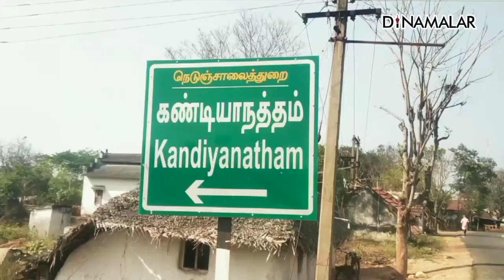கண்டியாநத்தம் ஜல்லிகட்டில் 650 காளைகள் பங்கேற்பு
கண்டியாநத்தம்
ஜல்லிகட்டில்
650 காளைகள்
பங்கேற்புபுதுக்கோட்டை